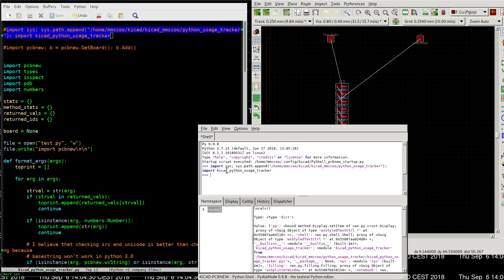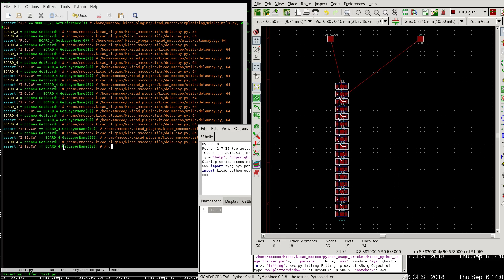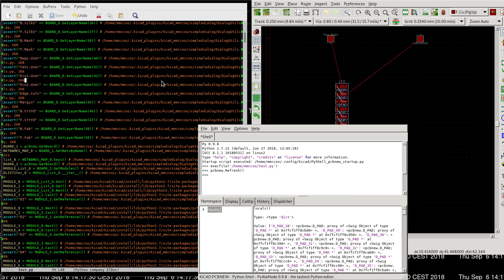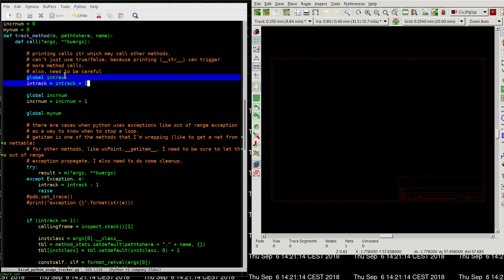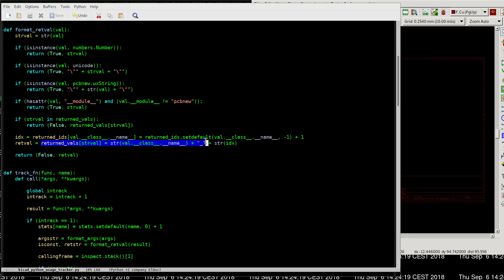Tracking which pcbnew python commands are being invoked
In this video, I describe a way to generate pcbnew python regressions by recording the commands invoked by plugins.